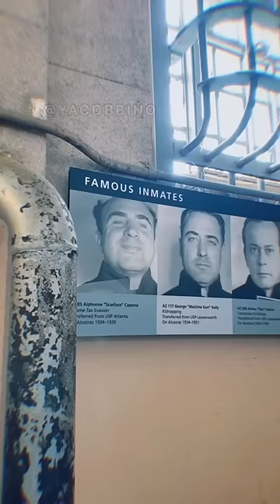سجن تاع Alcatraz من الداخل😱الجزائري_في_أمريكا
جزائري في امريكا
لقمان ديزاد#algeria algeria🇩🇿 dz algerienne🇩🇿 algerien alger haraga_dz_z haraga_maroc_2021🇩🇪🇪🇸🇪🇸 tunisia oran canada_life🇨🇦
Lokmane dz
Rafik chaoui
Djawed vlog
Raid vlog
Malik Germany
Tiktok dz
Tiktok الجزائر
جزائري في الغربة
الجالية الجزائرية
مغربي في أمريكا
الزواج في أوروبا
Yacine Mouloudi
Rifak
Amer vlog
Oussama dz vlog
# حراقة
# فرنسا
سرقة في الجزائر
tiktok dz
maroc
haraga
haraga dz